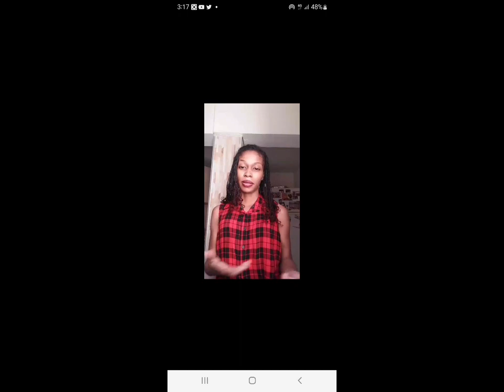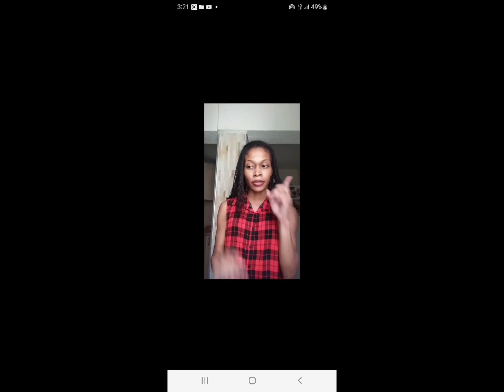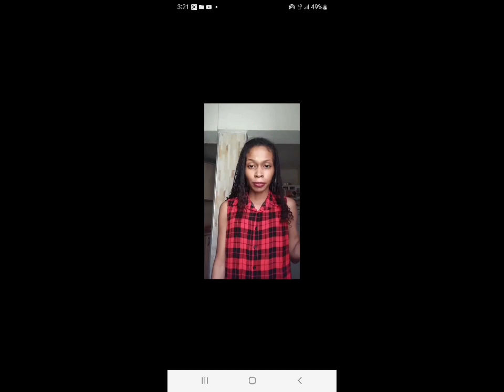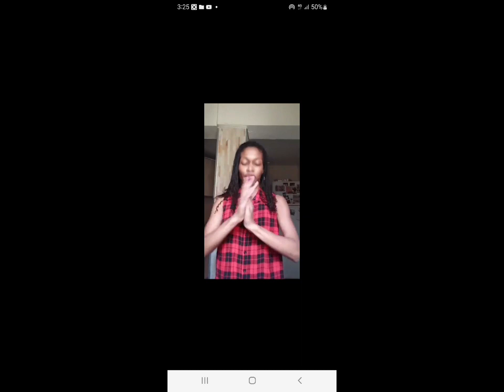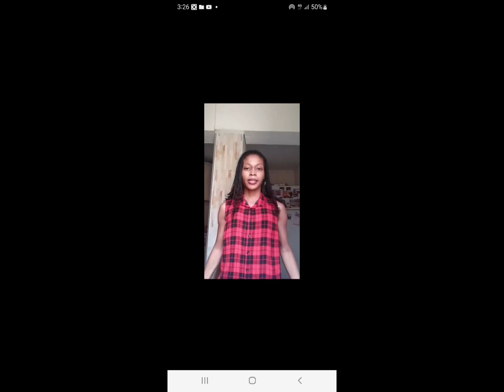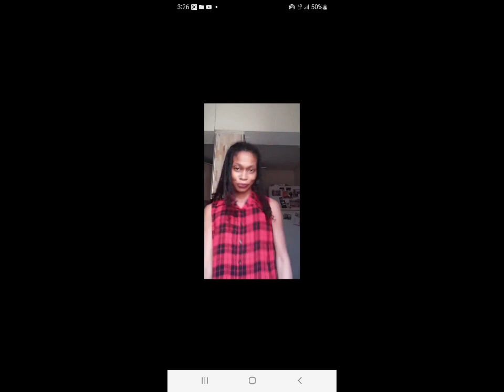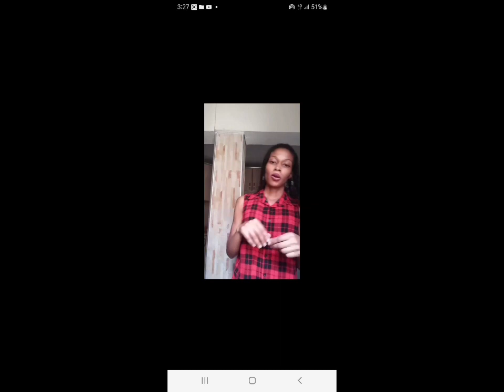I HAD MY AWAKENING 2018,FOOTAGE IS BELOW!IT IS IN SYNC WITH MY FATHER'S RA VISIONS AND TEACHINGS.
I had my awakening 2018 after my divorce. I was granted with a vision by my ancestors (Hence, my father Ra, and my Archangel of protection...Gabriel). This footage was taken upon my awakening...And here we are now...Things are about to get juicy and serious.